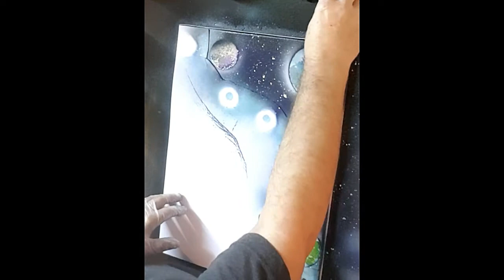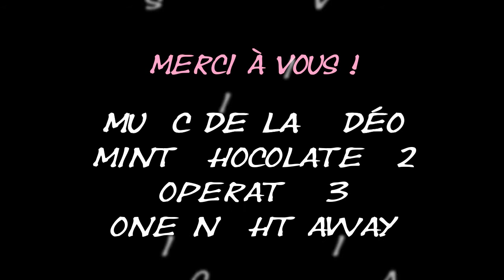Why This Maleficent Portrait is the Most Impressive Yet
Dive into the enchanting world of fantasy art with our latest video, "Why This Maleficent Portrait is the Most Impressive Yet." In this captivating tutorial, we explore the intricate process of creating a stunning realistic Maleficent portrait using spray paint, showcasing the unique Jim'arts style that brings this iconic character to life.

Watch as we transform a blank canvas into a breathtaking piece of Maleficent fan art, highlighting the techniques that make this artwork stand out. From the meticulous use of stencils to the vibrant galactic backgrounds, this video is packed with tips for aspiring artists looking to master the art of fantasy spray art.

Join us for an in-depth look at the methods behind creating a portrait of Maleficent that is both striking and imaginative. Whether you're a fan of Maleficent 2 or simply appreciate exceptional spray paint art, this video promises to inspire and educate. Don't miss out on the chance to learn about the artistry behind this impressive piece and elevate your own painting skills with our step-by-step guidance in spray paint stencil art.

Tune in now and discover why this Maleficent portrait is truly one of the most impressive artworks you'll ever see!